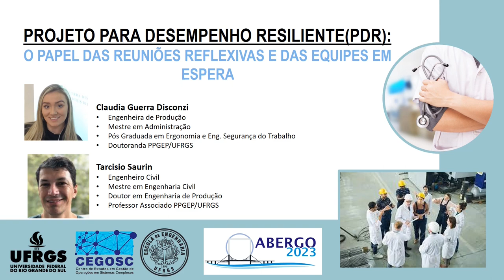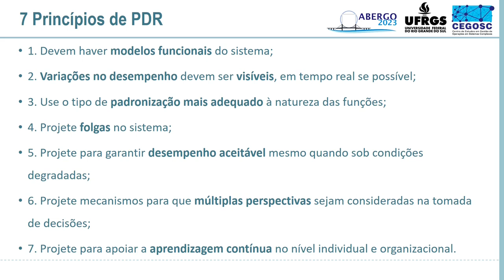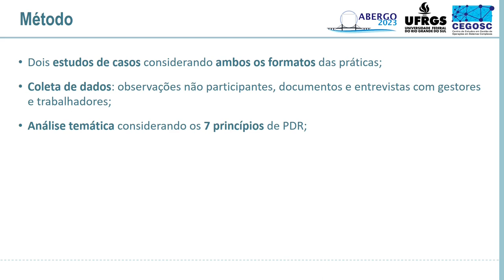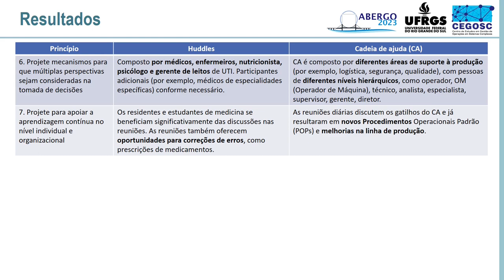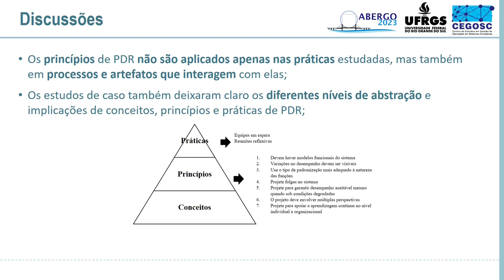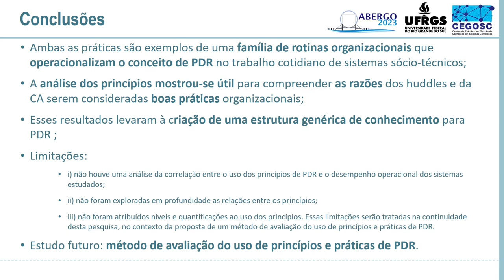PROJETO PARA DESEMPENHO RESILIENTE: O PAPEL DAS REUNIÕES REFLEXIVAS E DAS EQUIPES EM ESPERA